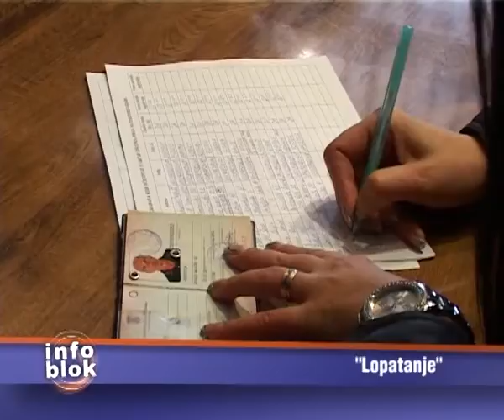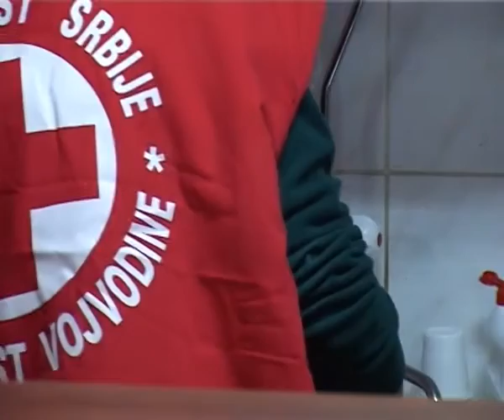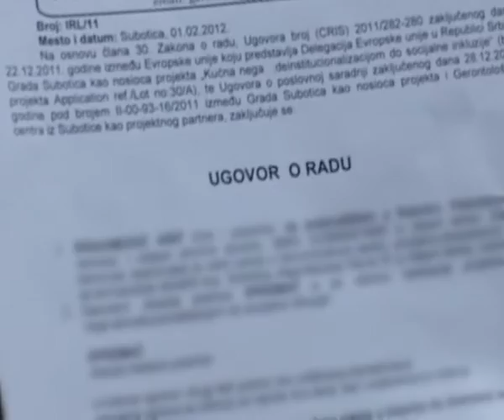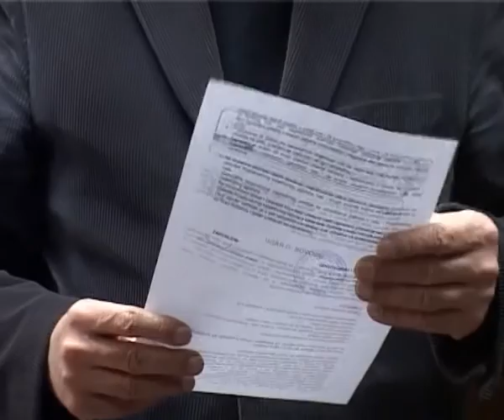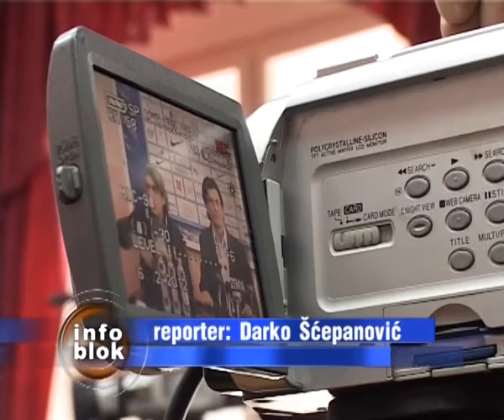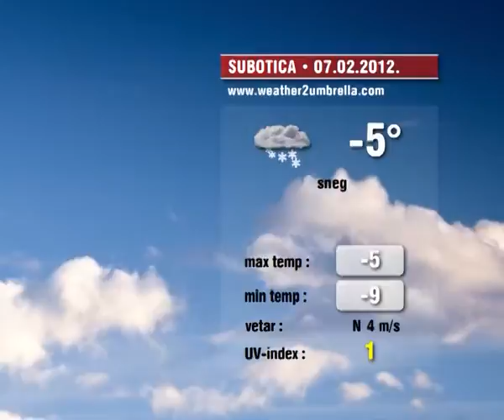Info blok 06.02.2012.